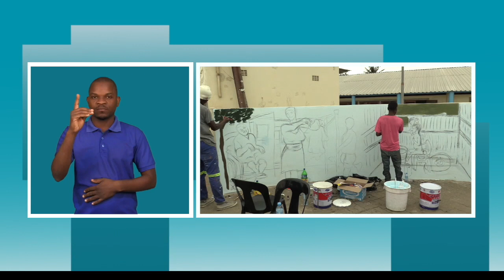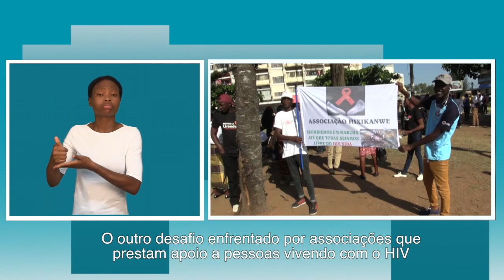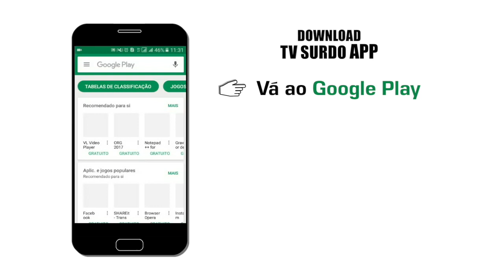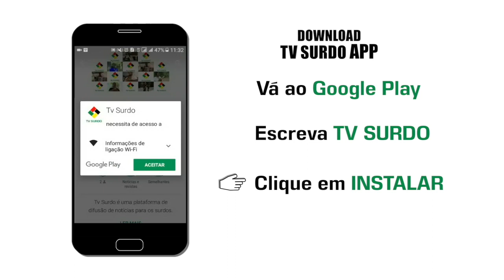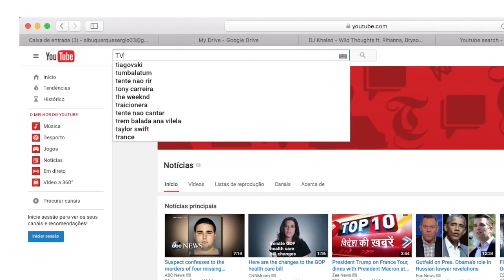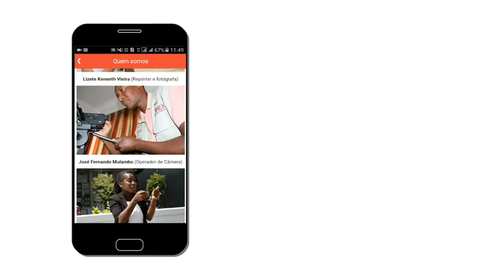PROGRAMA DA TV SURDO - 07/12/2018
Duas datas importantes para as pessoas com deficiência em Moçambique: as comemorações do dia internacional de combate ao SIDA e as comemorações do dia mundial das pessoas com deficiência e ainda os prémios do melhor jornalista moçambicano com deficiência.